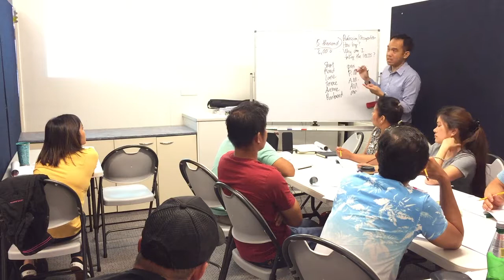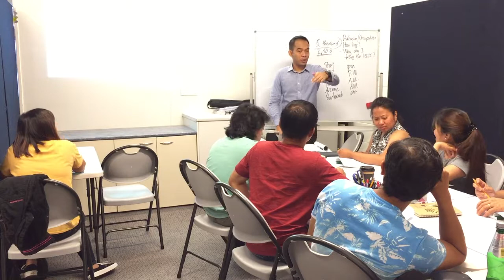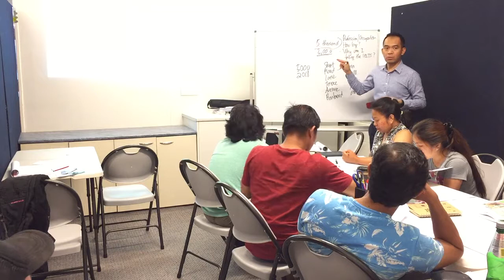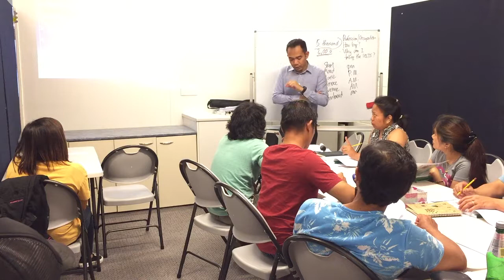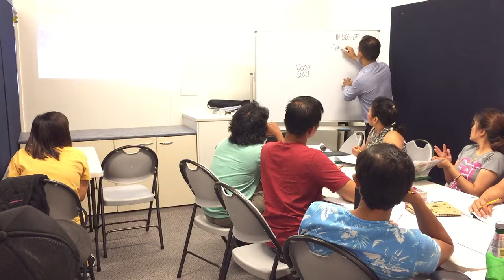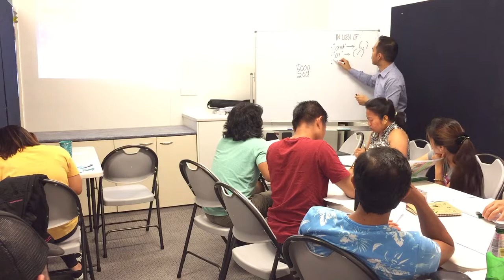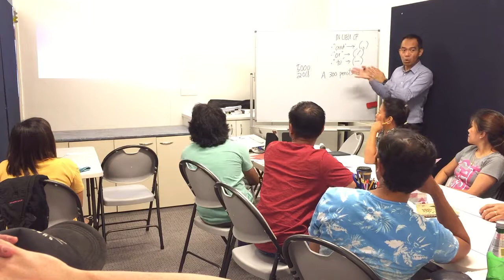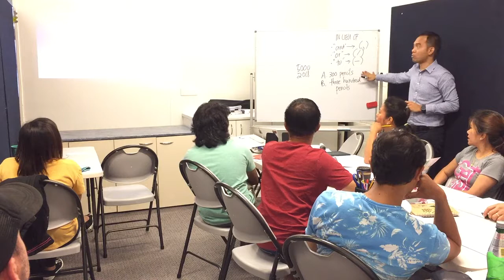Basic Listening Part 2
Here, the teacher discusses answers of one listening drill with the students.  Viewing teacher can glean from how questions from students are handled.

More importantly, this part covers some important reminders about how to choose the correct answers in the listening test simply by following instructions and considering rules of grammar.